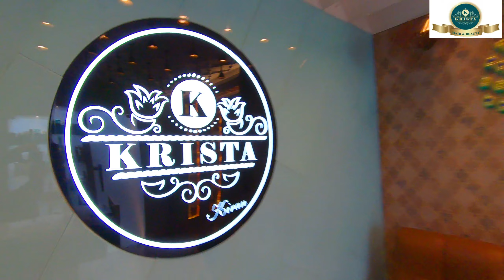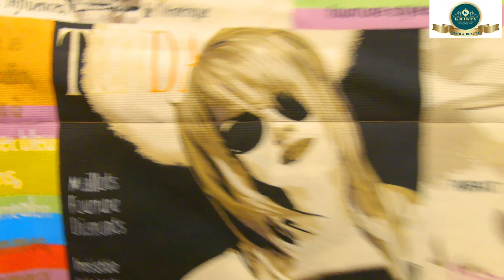Krista Unisex Salon , Hair & Beauty , Pandu Nagar - Kanpur - 8874445505 , Bridal Makeup